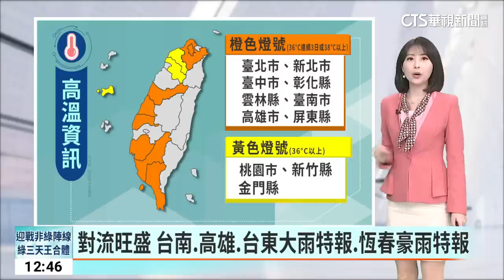泰利颱風影響台灣到下週三 桃園以南留意大雨｜華視新聞 20230716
昨(15)日各地大多晴朗炎熱，大台北、中南部及東半部地區有局部36度以上高溫，最高溫發生在臺東長濱的37.4度；颱風外圍雲系影響，花東及恆春半島整天斷斷續續有降雨，晚間恆春半島及台東有局部大雨。